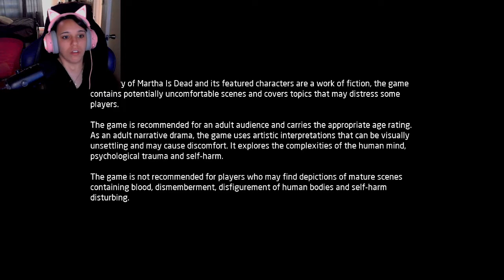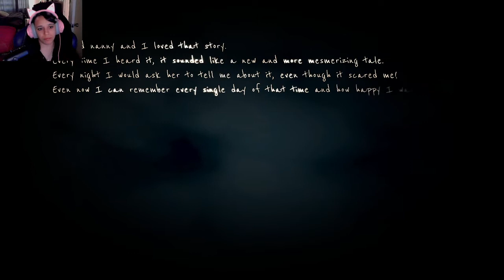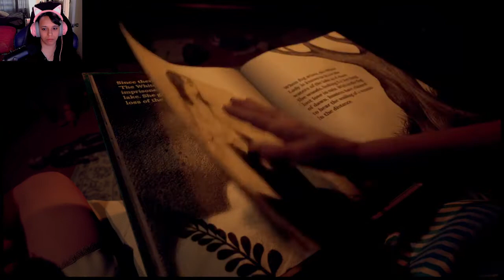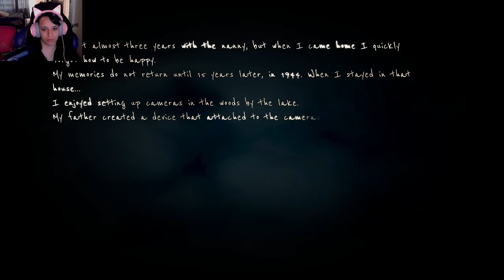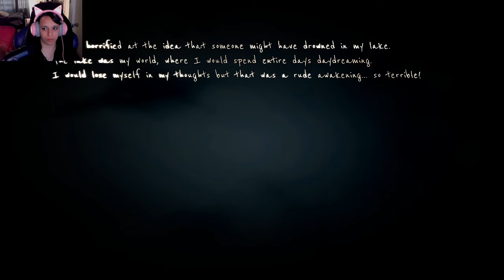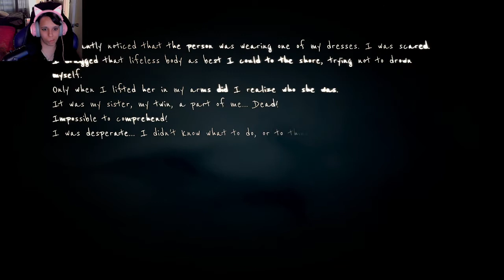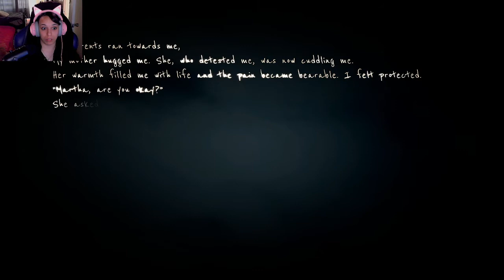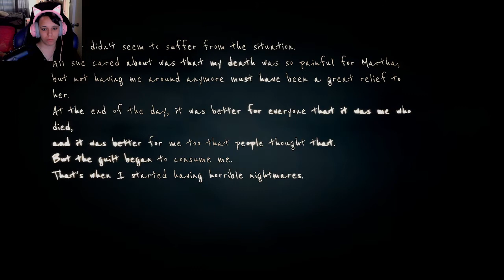This game is horrifying!! Martha Is Dead part 1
Martha is dead is a first person psychological horror game set in the 1940s in Italy. It deals with the mental deterioration of a young woman named Giulia, as well as World War II